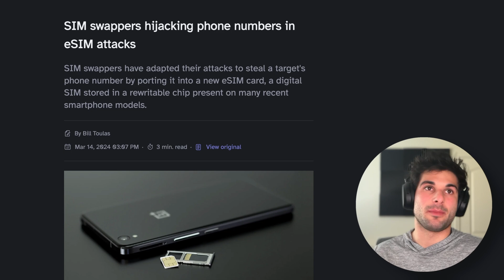eSIMs Under Attack: New Sim Swapping Threat Explained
SIM swapping attacks are getting more sophisticated. Hackers are now targeting eSIMs – the digital SIM cards embedded in many modern phones. In this video, I'll explain how this new method works and what you can do to protect yourself.

Welcome to Surveillance Clips - the Official Surveillance Report clips and highlights channel!

🪙 Monero: 46iGe5D49rpgH4dde32rmyWifMjw5sHy7V2mD9sXGDJgSWmAwQvuAuoD9KcLFKYFsLGLpzXQs1eABRShm1RZRnSy6HgbhQD